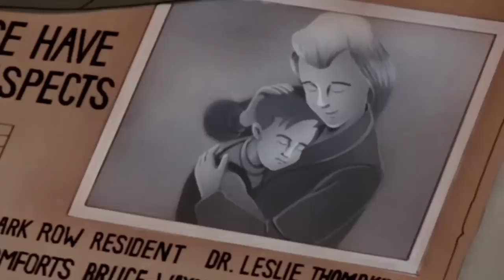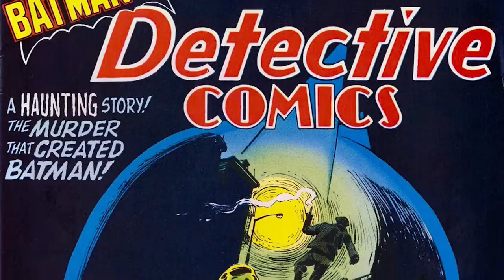Appointment In Crime Alley - Bat-May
With the introduction of Doctor Leslie Thompkins we get a direct connection to Bruce's past that's explored in a way not seen up until this point in the series.  Walter continues his deep dive into Batman: The Animated Series with "Appointment in Crime Alley".

Appointment in Crime Alley is an episode of of the first season of Batman: The Animated Series. It is notable for introducing the classic comic book character, Leslie Thompkins to the series in a story that is loosely based on her first appearance in Detective Comics #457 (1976) on the story titled "There is No Hope in Crime Alley!".  "Appointment in Crime Alley" is the 26th episode produced and the 12th episode aired.